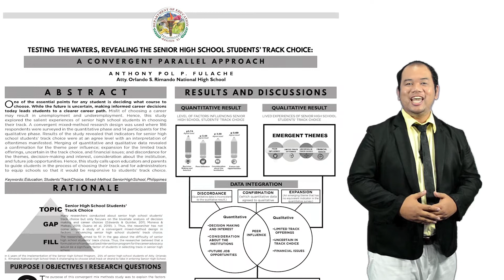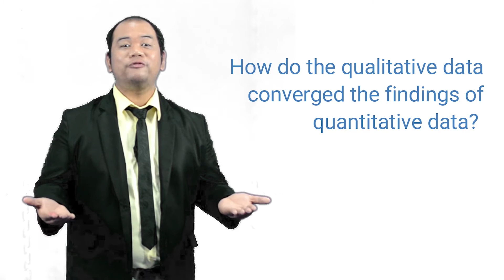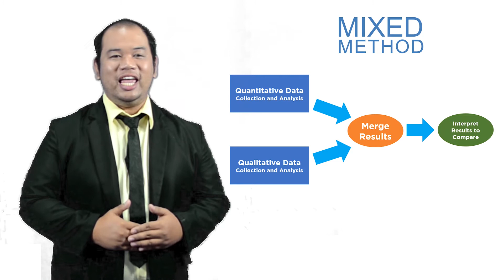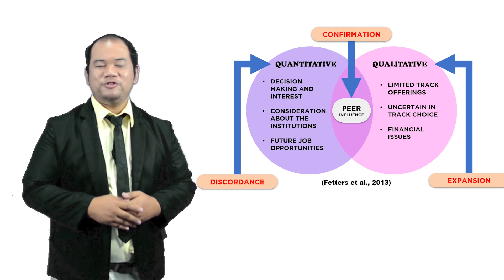Research Presentation: SHS Track Choice